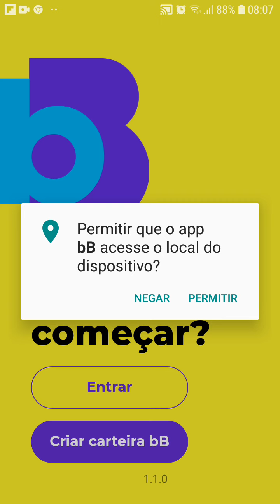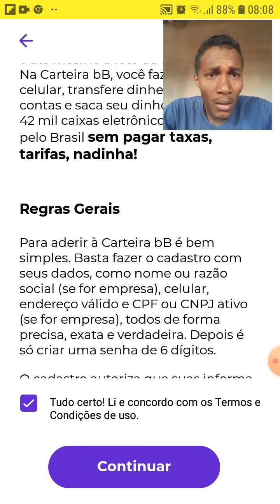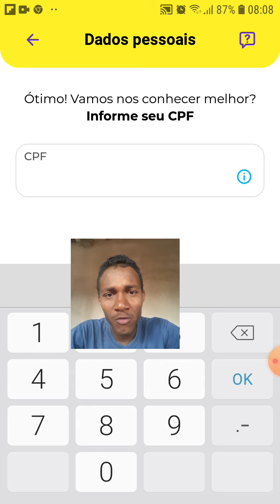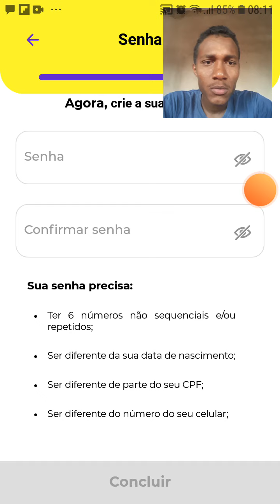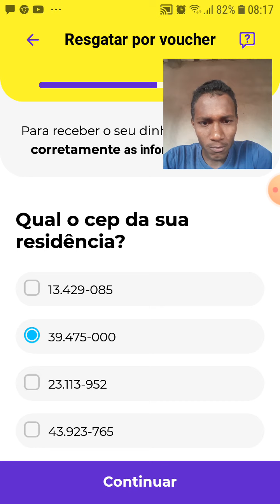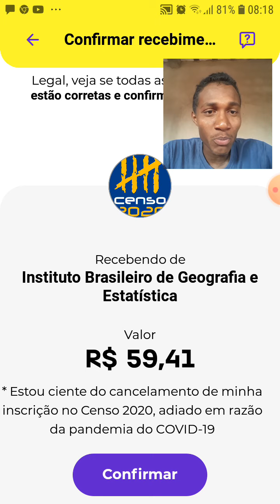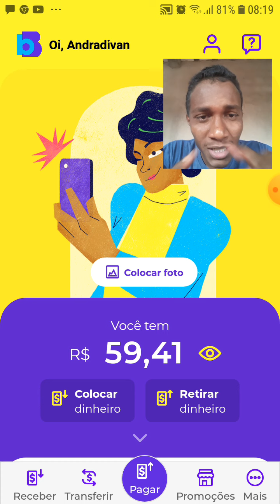RECEBA O DINHEIRO DAS INSCRIÇÕES DO IBGE DE VOLTA/ PASSO A PASSO COMPLETÃ0